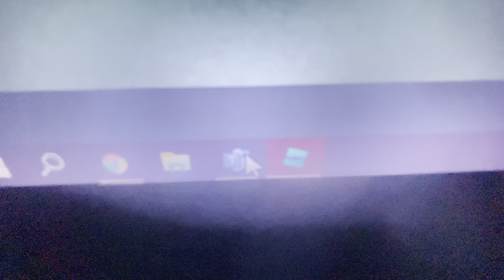I just wanted to close